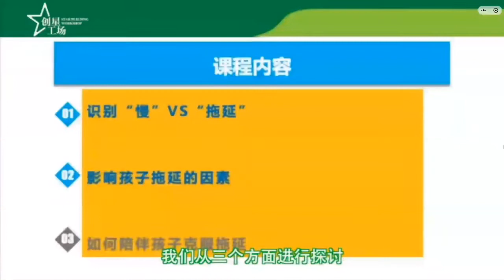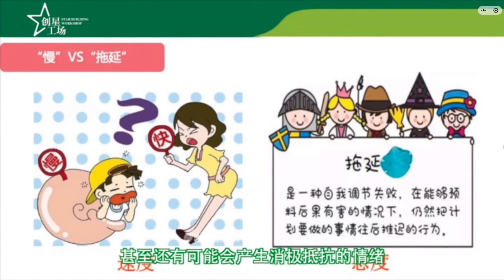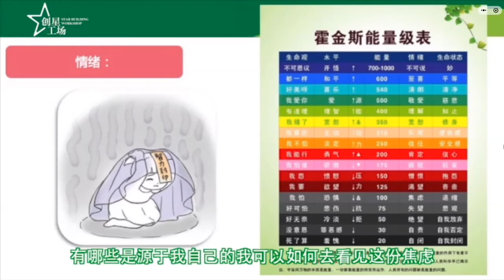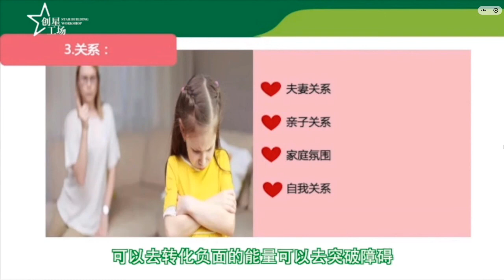12、什么是拖延症？如何陪孩子克服拖延症？（上）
12、什么是拖延症？如何陪孩子克服拖延症？（上）

WeChat：Bruce1934；